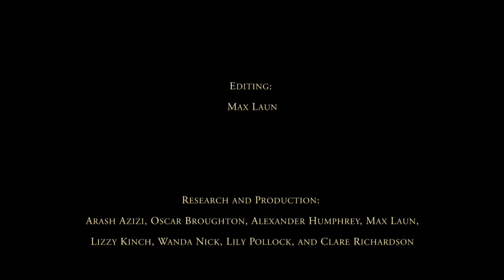History on Tape - Interview with Michael Goebel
A conversation with Michael Goebel, professor of Global and Latin American history at Freie Universität Berlin, author of Anti-Imperial Metropolis: Interwar Paris and the Seeds of Third World Nationalism (Cambridge University Press: 2015), and editor at the Global Urban History blog

Hosted by Oscar Broughton.

Camera:
Max Laun and Clare Richardson

Editing:
Max Laun

Research and Production:
Arash Azizi, Oscar Broughton, Alexander Humphrey, Lizzy Kinch, Max Laun, Wanda Nick, Lily Pollock, and Clare Richardson

Archive footage courtesy of CHRONOS MEDIA

Topics covered:

7:00 - Third-world nationalism as an anachronistic term drawing attention to commonalities between emerging nationalisms in formerly colonial countries.
9:45 - Earlier literature overly concerned with ethnic nationalism and the transfer of ideas, more recent work proposes more emphasis on individuals concerned with civic rights and citizenship.
11:50 - I would like my book, Anti-Imperial Metropolis, to be a corrective to literature that has focused only on ethno-cultural aspects of nationalism.
12:26 - Criticism of approach to studying migration via one particular group in relation to a specific location. Instead, Goebel calls for a non-dualistic form of cross-cultural linkage. He argues compartmentalization into many bilateral relationships is artificial. Area studies, for example, are predisposed to looking at the relationships Africans had in Paris. Archival cleavages also exacerbate the problem. Different French authorities dealt with Algerians and Vietnamese immigrants, for example, and therefore the paper trails are in different archives.
14:30 - Also important for development of ideas of the actors that they had cross-cultural contact, such as the Intercolonial Union Association.
16:20 - Migration and contact between migrants as an engine for ideological change.
18:45 - The role of Paris in bringing migrants into contact with each other. For example, Chinese worker students who later became important in Communist Party came already politicized. However for Senegalese, Malagasy or Algerian migrants, Paris was an engine of politicization.
24:34 - "I don't know if it's a field. With a few colleagues here we began a blog a year ago called Global Urban History. But I don't think that quite makes a field."
27:16 - In Global History there's a demand to look at how the global manifests itself in the local and how the local manifests itself in the global. Yet there's a lot more of the former than the latter. Urban history, by contrast, is a resiliently Euro- and North American-centric field of history that has been reformed a lot less than other fields. Global Urban History in a way was an attempt to see to what extent the two can be brought together."